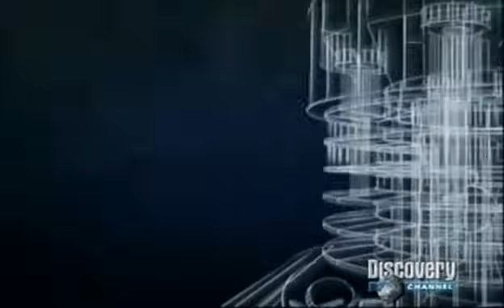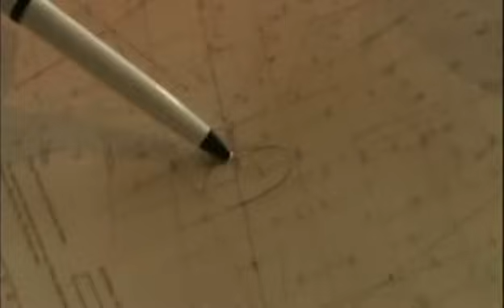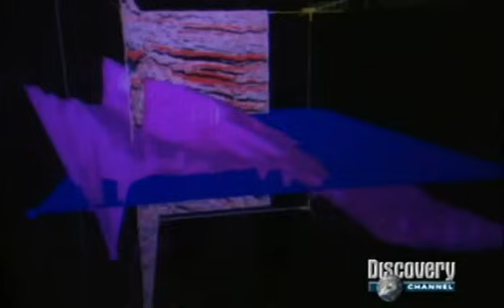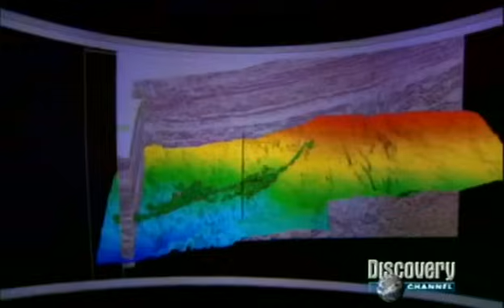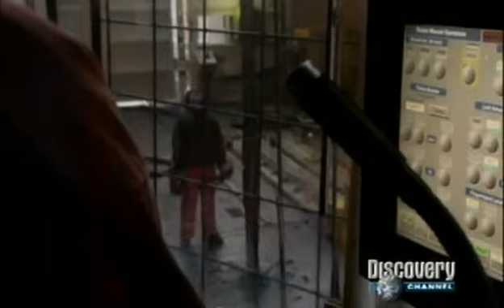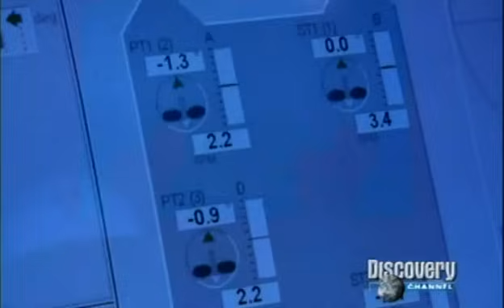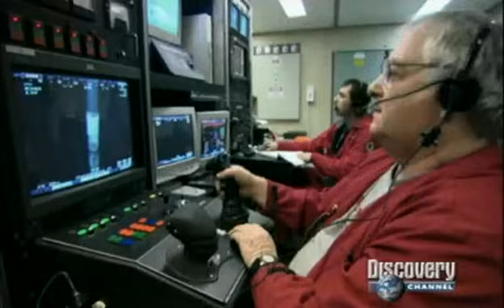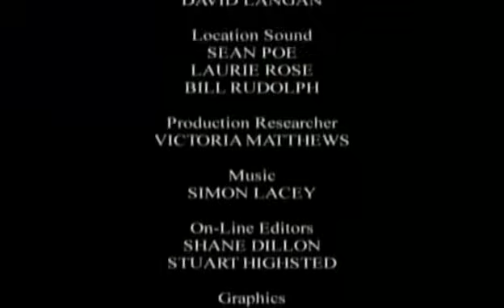Offshore: Plataformas petroliferas